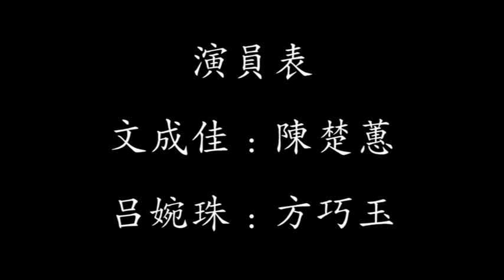潮剧：双月华（陈楚蕙、方巧玉）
明代，江南才子祝枝山，生有一儿一女，儿名天生，女名月华。月华许婚富豪吕禄之子吕仁。吕仁有二妹婉珍、婉珠，乃是孪生。祝氏父女，久闻吕仁患有痴呆之病，临近婚期，祝枝山遂命吕仁亲自登门迎娶，以辩真假。吕家无奈，遂遗婉珠女扮男装，代兄娶嫂。酒席宴前，祝枝山窥破机关，遂将婉珠留居书房，并令其子天生陪伴。此时，时府贺喜的文成佳，误把吕婉珠当成已和自己私订终身的吕婉珍，便赶到书房外偷听，得知二人订下百年之好，便在一气之下男扮女装，代月华出嫁。洞房之中，经吕婉珍说明原委，文成佳气平疑解，重归于好。可是，此时的吕婉珠却被其父吕禄许婚于书生周平。她声言非祝天生不嫁，吕禄痛恨祝枝山，便强拉文成县衙告状。县官在祝枝山的授意下，巧配了四对姻缘，使有情人各如其愿。